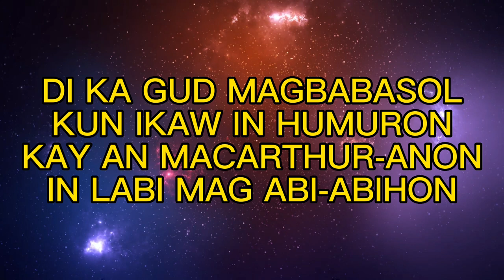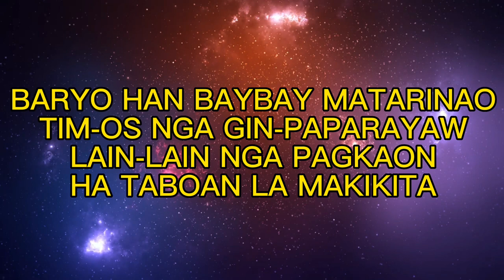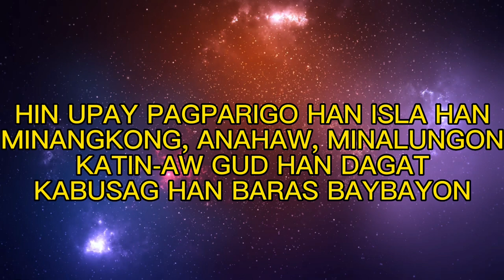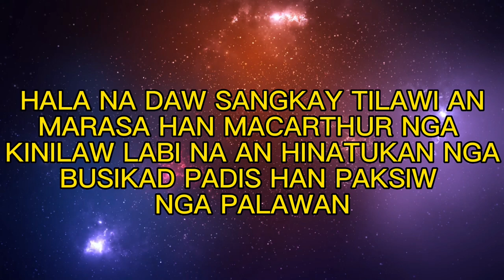MACARTHUR-ANON WARAY SONG WITH LYRICS | RAC MUSIC